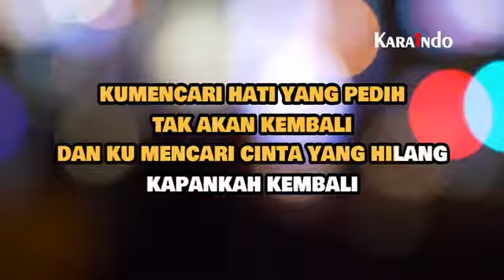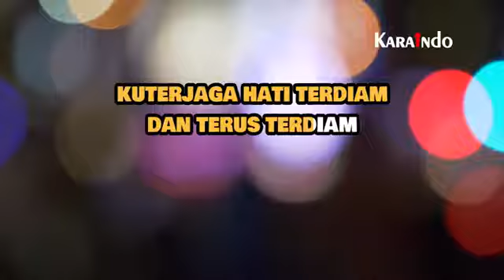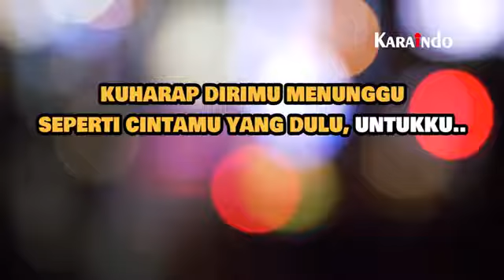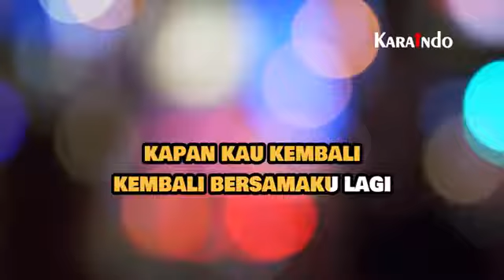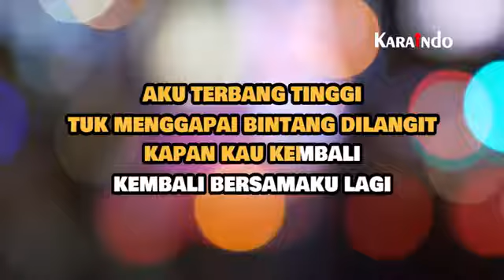KaraIndo - Kapan Kau Kembali